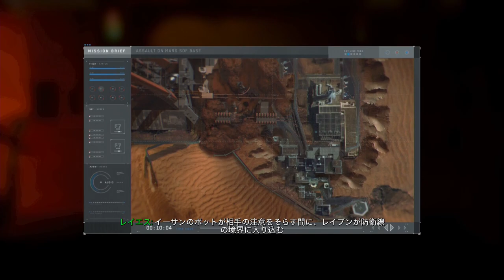【PS4版吹き替え】CoD:Infinite Warfare キャンペーン#30 "ブラッドストームオプス:危険な賭け"